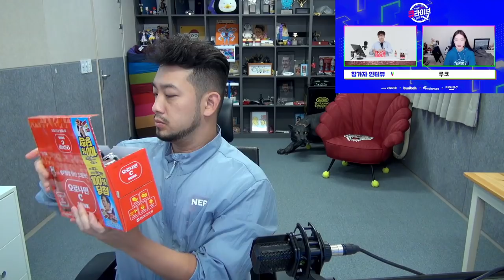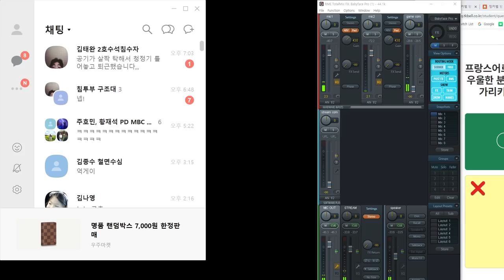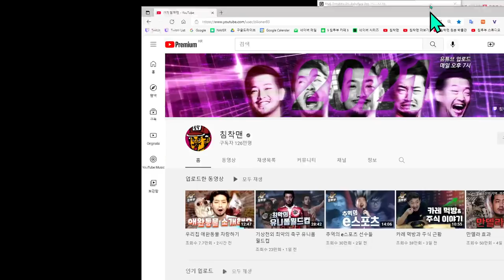2021년 10월 13일 2부 | 능지처참 퀴즈쇼 큐라이브 시즌2 참가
1분 딜레이로 진행하였습니다.